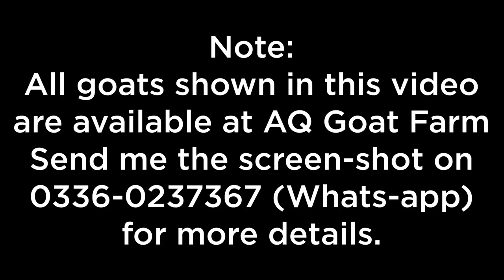How to Earn Fast & Quickly in Goat Farming in Pakistan | 3 Business Strategies for Instant Success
how do you get paid on youtube
how do you make money on youtube
how to earn money through google
how to earn from google

How to Earn Fast & Quickly in Goat Farming in Pakistan:
This video is for those people who want to start a goat farming business and want to know how they can earn instant success in this field.
Goat farming is an evergreen business which has been thriving since centuries. It has been a favorite among many small businessmen because of its low-cost requirements and instant success.
This video will discuss the business strategies for instant success in goat farming.
I have decided to make this video because I am aware that many people are trying to earn fast and quickly in goat farming.
There are many ways in which one can earn if they are in goat farming business. One can either choose to produce livestock or crops for sales, but they also have the option of selling the produce at a higher price by expanding their strategy.

Business Strategies for Instant Success:
Strategies for Instant Success in Goat Farming
Livestock Production Strategy: If you want to make money from your goats through livestock production, you will need to buy them from other farmers and then work on improving their health and productivity. You should also make sure that you set up a facility

Bakra Eid 2020 / Eid ul Adha 2020 is going to be a healthy competition between new and old dairy and cattle farms.

5 Obvious Ways to Earn Fast in Goat Farming (keywords: fast in goat farming, how to earn quick in goat farming, earning money in goat farming)
6 Proven Strategies to Earn Quickly in Goat Farming (keywords: quick ways to earn in goat farming, fast ways to earn money in goat farming, how you can make easy money on goats)
Best Ways To Make Money On Goats
What You Need To Know Before You Start Earning with Goats
The Complete Guide to Goat Farming and How to Earn Fast & Quickly in this Industry
What is Goat Farming? Why is it a Growing Industry?
How to Setup Your New Farm for Success
What You Need to Know about Housing Your Goats
5 Tips on Feeding Your Goats
The Importance of Livestock Parasite Control in Goat Farming